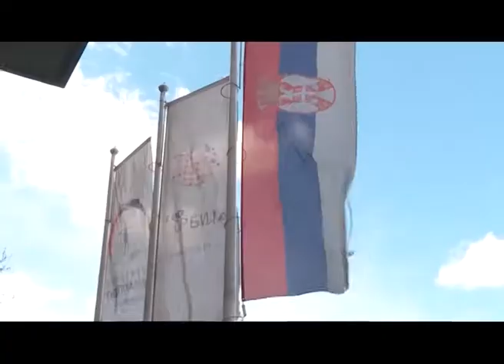Ana Brnabić u poseti Republičkom geodetskom zavodu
Predsednica Vlade Ana Brnabić izjavila je tokom posete Republičkom geodetskom zavodu, da je započeta reforma katastra i da se već nekoliko meseci radi na tome kako katastar više ne bi bio rak-rana za naše građane i privredu.